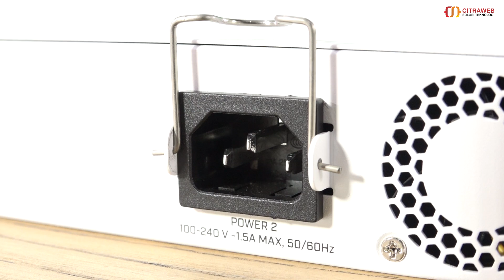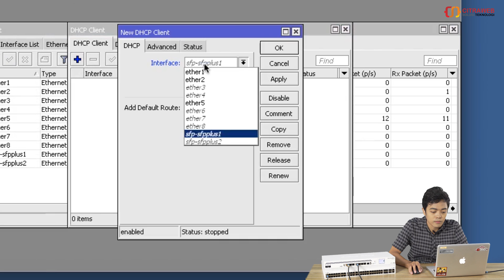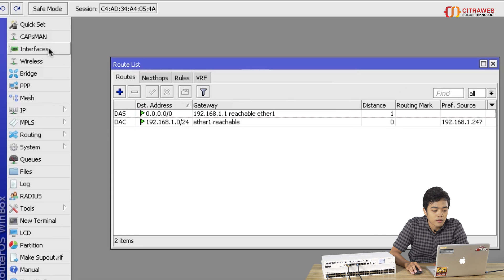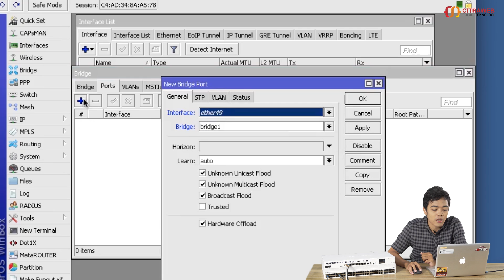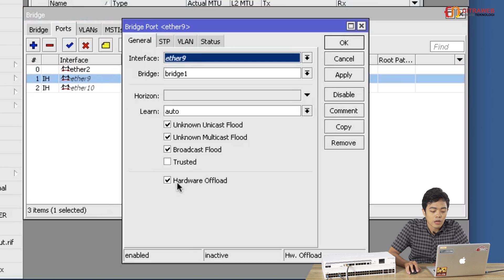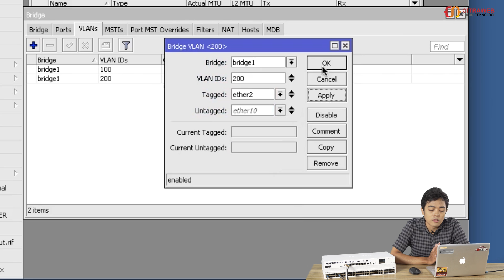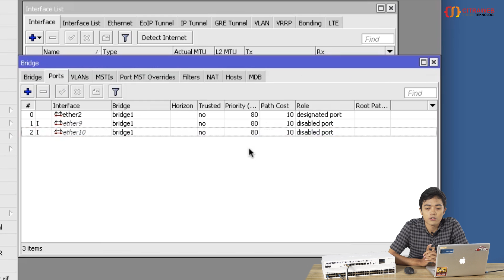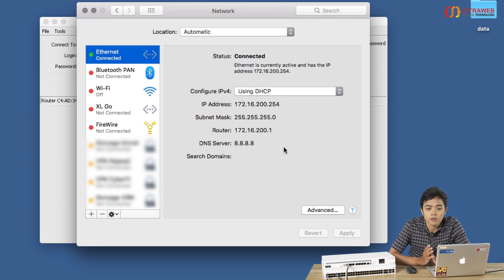Powerful 48 Port Switch CRS354-48G-4S+2Q+RM - MIKROTIK REVIEW [ENG SUB]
Review Mikrotik CRS354-48G-4S+2Q+RM

Mikrotik telah hadir dengan inovasi produk baru yaitu CRS354-48G-4S+2Q+RM. Perangkat Switch jaringan yang memiliki performa handal serta dengan harga yang menarik, perangkat Switch terbaru dari Mikrotik ini hadir dengan teknologi 10G (SFP+) dan 40G (QSFP+) serta memiliki port Gigabit Ethernet terbanyak saat ini, yaitu 48 Port.

Perpaduan teknologi koneksi Fiber yang sangat cepat sampai 40Gbps, perangkat ini memiliki Total throughput non-blocking sebesar 168 Gbps, kapasitas switching sebesar 336 Gbps dan Forwarding Rate mencapai 235 Mpps.

Dengan memiliki jumlah Port Gigabit Ethernet terbanyak saat ini untuk kategori perangkat Switch dari varian CRS Mikrotik, diharapkan mampu menangani kondisi dan kebutuhan apapun di Jaringan anda.

Dengan desain perangkat yang sudah menggunakan standar Rackmount Case serta menggunakan teknologi Redundant Power Supply.
Untuk saat ini Perangkat Switch CRS354-48G-4S+2Q+RM ini hanya bisa menggunakan Sistem RouterOS untuk kebutuhan jaringan anda.